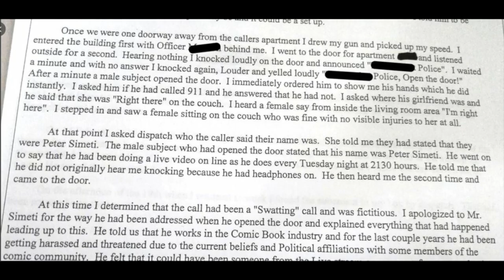Peter is owed an apology!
The fight to clear Peter of false aligations is over. Now some fools owe Peter an apology.